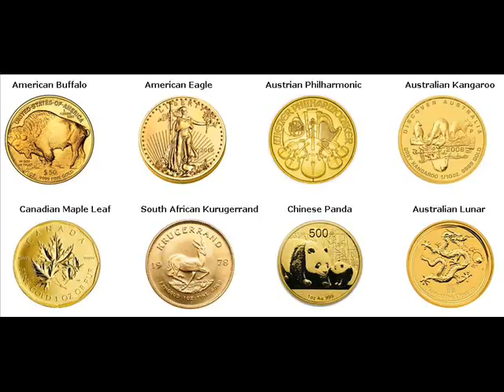Gold Coins For Sale New Haven